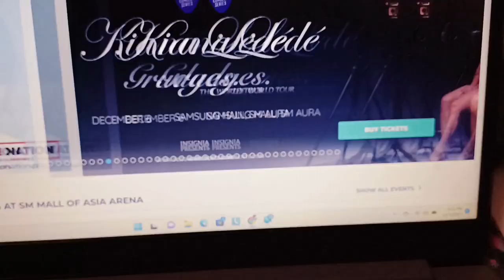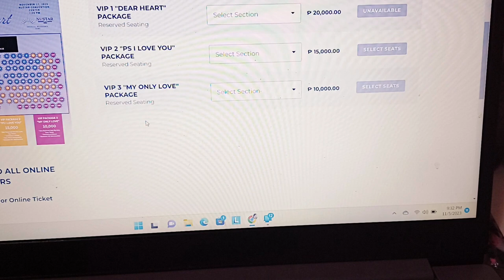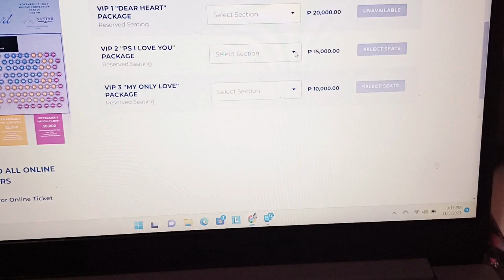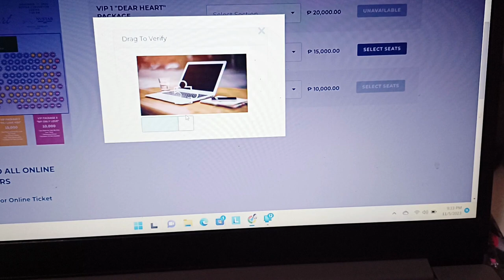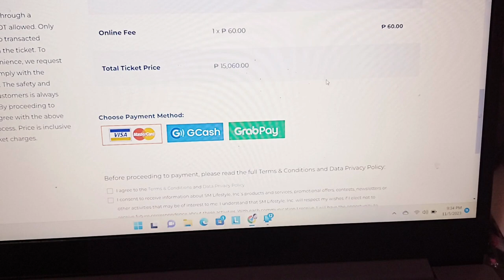Step-by-Step Purchase of My Dear Heart Cebu Concert Tickets and Telling My Dog about My Trip to Cebu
If you haven't watched the Dear Heart concert live, you can purchase the Cebu show with me in this video.  Tuloy ang Kilig. Can't pass up the opportunity to see Sharon Cuneta and Gabby Concepcion together on stage!

And if you haven't seen the sweet love letters and precious photos of Sharon and Gabby which were printed in their souvenir program, you can browse through the program with me